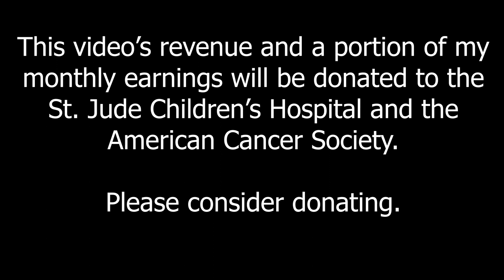UniCon 2021 Las Vegas: Goof Troop Reunion Panel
Hello Recorders!

Please welcome, Rob Paulsen, Jim Cummings, and April Winchell!!

They talk about their time doing Goof Troop, other shows from Disney's Afternoon, as well as the difficulties about being a voice actor.